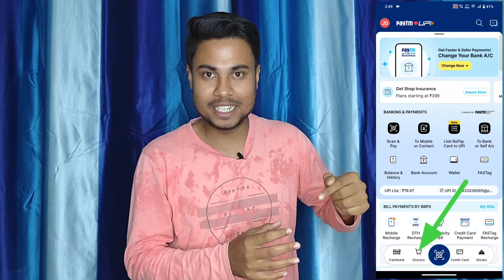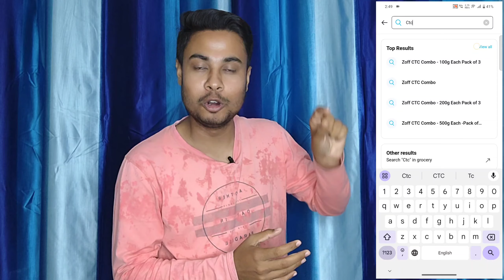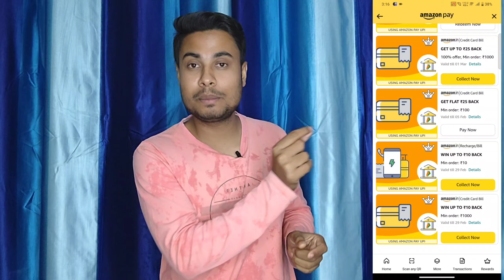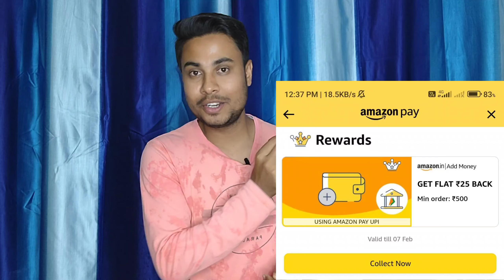Get ₹265 Cashback 😍🔥|| Amazon 100% Cashback offer|| New Cashback offer today|| Earning swift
👉Offer Credit -

1. motilal

 Your Query -

1. paytm cashback offer
2. paytm new offer
3. best paytm cashback earning app
4. new offer today.
5. new month offer.
6. best earning app
7. new offer 2024
8. online best offer.
9. new send money upi offer.
10. paytm new upi offer.
11. best earning application 2024.
12. real online earning app 2024.
13. Free paytm cashback.
14. paytm new send money offer.
15. paytm 100% cashback offer
16. paytm new offer today.
17. best online earning app.
18. how to earn money online.
19. free shopping offer.
20. online free product.
21. best online earning application 2024
22. real money earning app.
23. new real online money earning application.
24. best earning application 2024.
25. new online earning application.
26. best online money earning tips.
27. best online money earning application
28. new refer & earn app.
29. 2024 best refer & earn application.